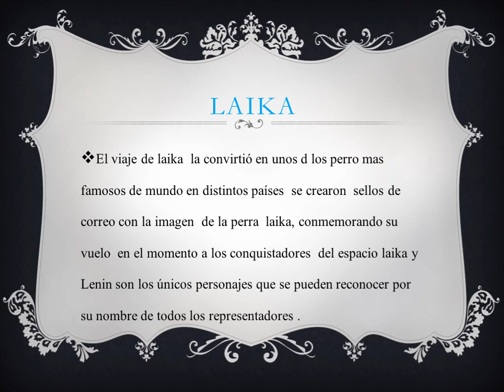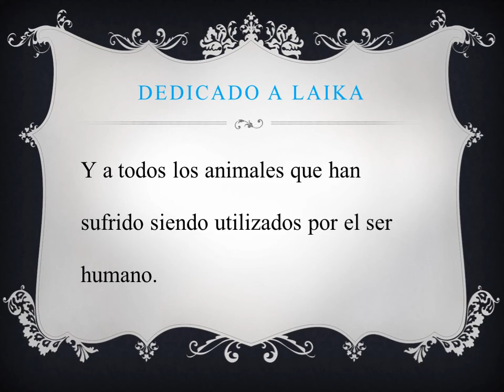7a lo caps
Radip consuegra y Jesus ramires